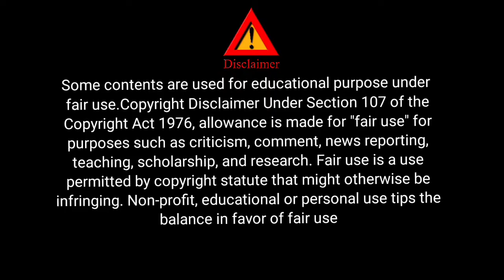Director Mohana Krishna Indraganti Movies Hits and Flops | All Telugu Movies List | Cine Verdict